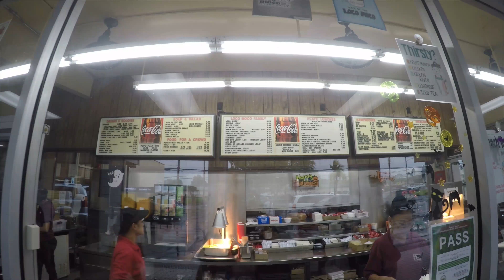Rainy Hawaii Volcanoes National Park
Day 2 of of our trip to Hawaii Volcanoes National Park October 2017